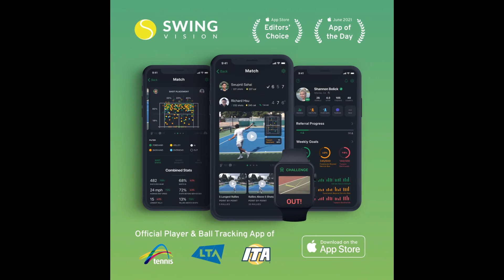Top 10 Jugadores mas POLEMICOS en la Historia del Tenis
🚨Inicia ya tu prueba gratis en la mejor app para los tenistas🎾

🚨Adquiere ya la mejor mercancía y los mejores productos para los amantes del tenis. 👚🎾